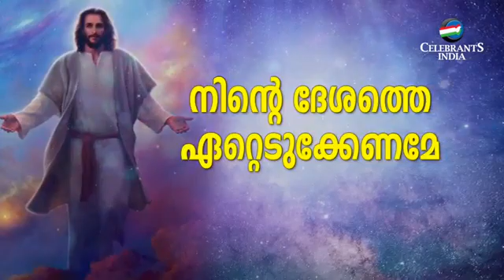യാത്രയിൽ പ്രകാശവും പ്രത്യാശയും നൽകിയ യേശുനാഥാ